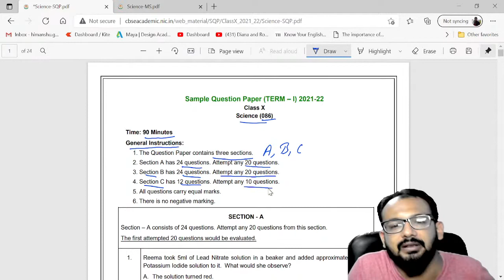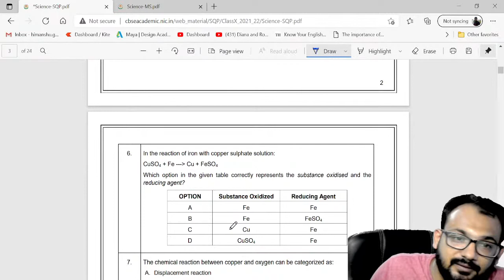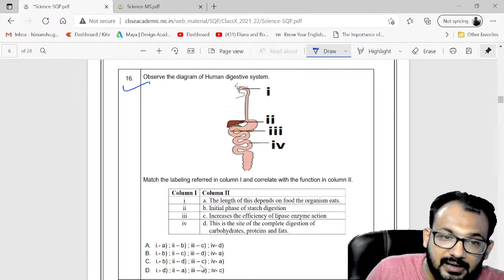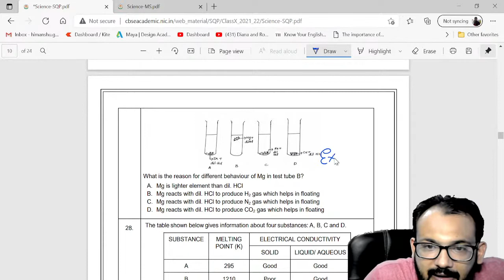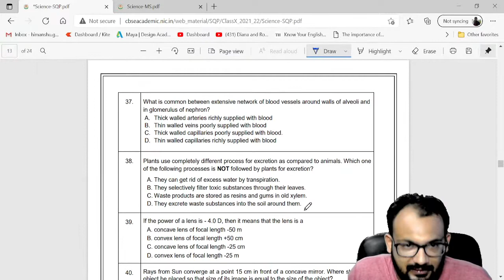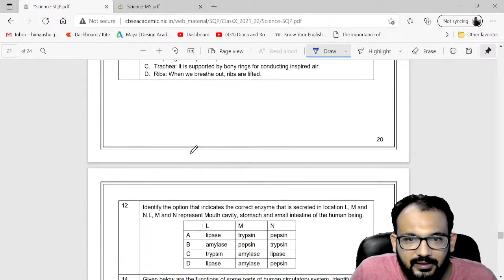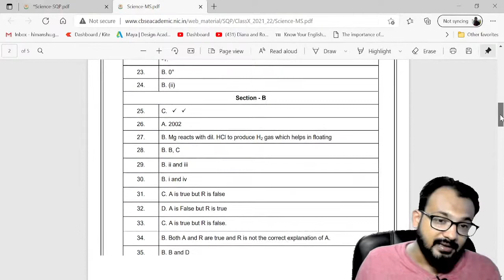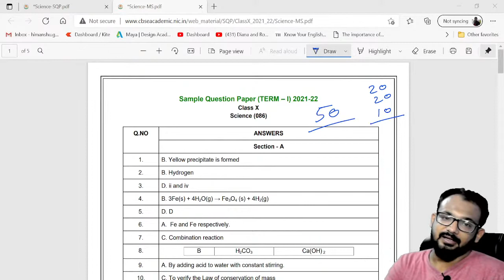CBSE Class 10 TERM 1 Science Sample Question Paper 2021-22